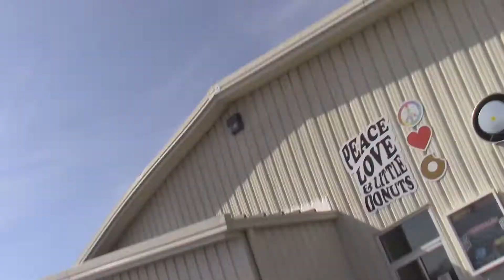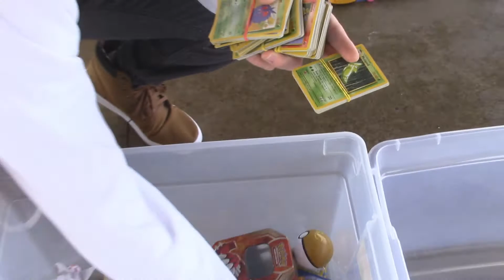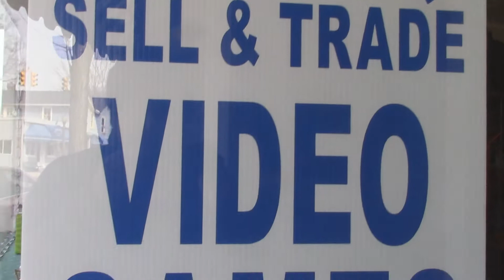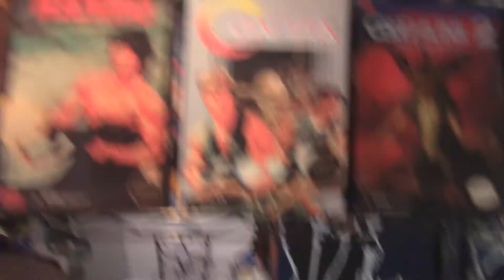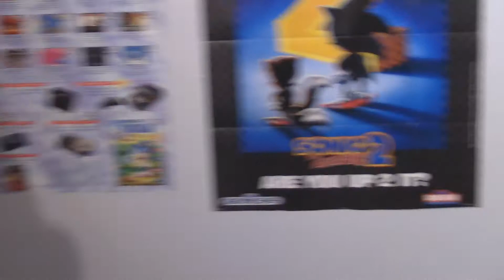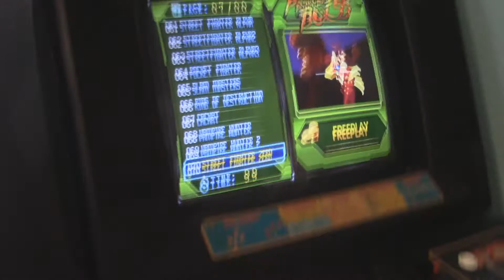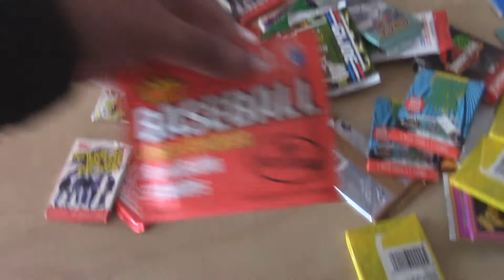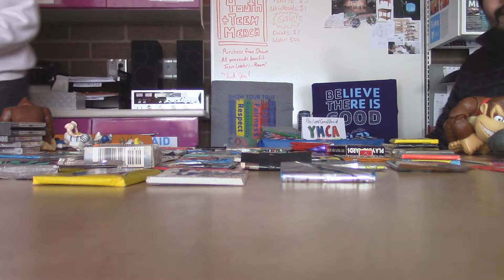Video game and toy Hunting Eps 2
The 3 hunters go out to find games and toys but it stats as a Strikeout